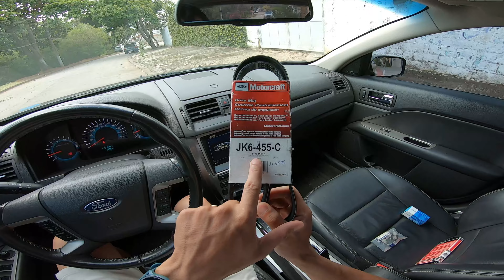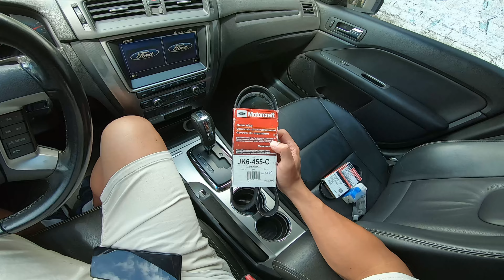fordfusion FORD NÃO TEM PEÇAS? É QUE VOCÊ NÃO FALOU COM O MANOEL 📞📱 "MANÉ PEÇAS FORD"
Cliquem em "GOSTEI"!! A E-Shop Autostore foi adquirida pela Rei do Óleo filial Santa Isabel; quer adquirir produtos?

Nosso querido amigo e parceiro, MANOEL MARINHEIRO, "Mané" para os mais chegados, foi abençoado à abrir sua própria loja credenciada Ford, e é a nova indicação aqui do Canal!

Rua Ferreira, 13 (Antiga Academia Star Fitness)
Jardim Cristiane - Santo André - SP
CEP 09185170

PRECISANDO DE SEGURO??? CONTATE A BERTUCELLI CORRETORA!!

A fim de garantir o melhor preço para o seu seguro gostaríamos de solicitar a sua ajuda em preencher as informações necessárias para realizar a cotação do seu seguro.
Para preencher as informações é simples, você acessa o formulário clicando no link acima. INFORME "CANAL AUTO DIDATA" PARA BONIFICAÇÕES EM COTAÇÕES!

SEGUROS, SOMENTE COM CORRETOR DE SEGUROS.